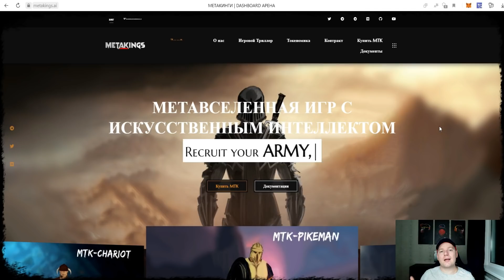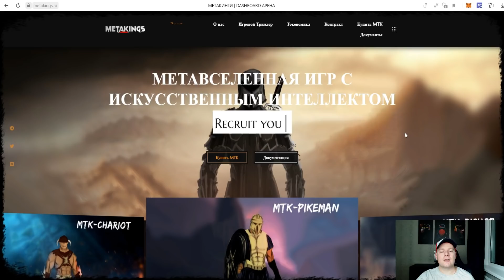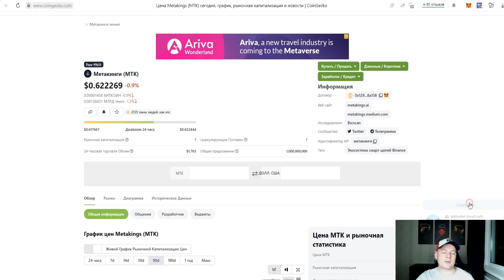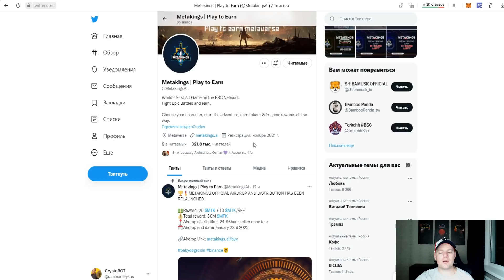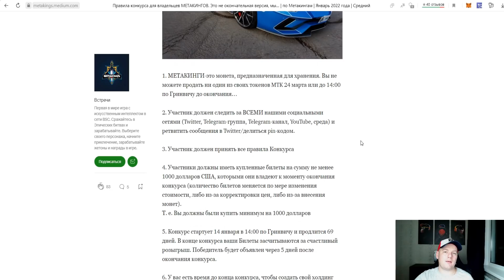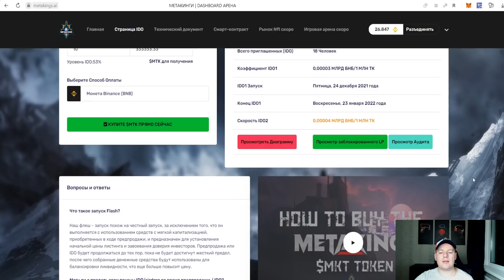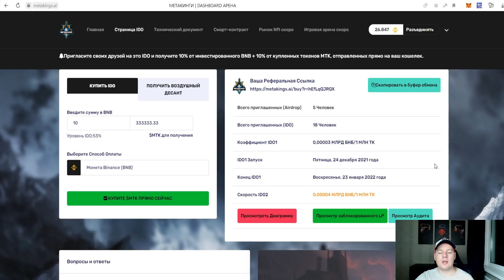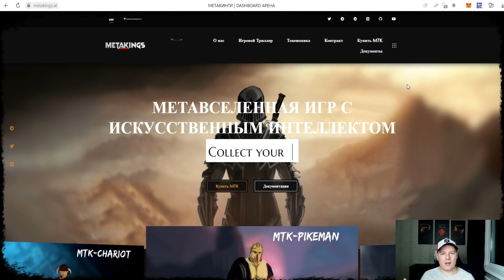METAKINGS. Новости проекта. Выиграйте Lamborghini Aventador или $250 000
Купите на  IDO и имейте в кошельке токены MTK на сумму не менее $1000.

 📆💼 Кошелек, участвующий в конкурсе, не будет иметь права продавать или переводить токены MTK еще 69 дней, 24 марта, в противном случае он будет исключен из конкурса.

 📹📸 Победитель конкурса должен иметь возможность появляться на фотографиях и рекламных роликах, в статьях и газетах, выбранных компанией MetaKings, под своим настоящим именем и изображением.

 ❌ Несоблюдение всех вышеперечисленных условий приведет к вашей дисквалификации с получением приза конкурса